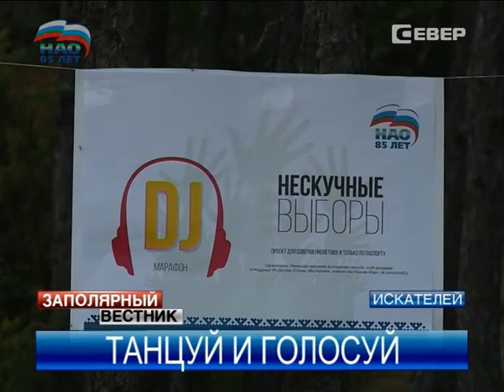Предвыборная дискотека прошла в поселке Искателей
«Выборы — это модно! Выборы — это нескучно!» Под таким девизом стартовал проект Ассоциации скаутов и Клуба диджеев. Первая его часть — дискотека на лыжероллерной трассе собрала на своей площадке более сотни молодых людей.